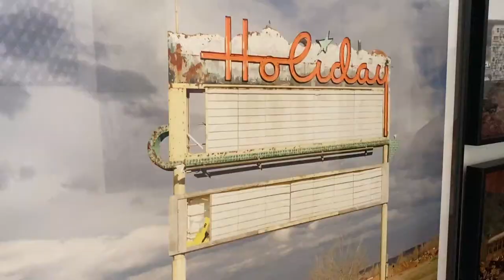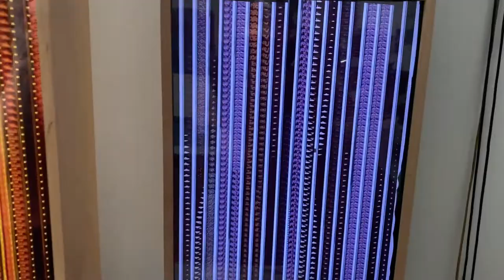VAST with ArtSpan Artist Denise Tarantino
Visit Denise Tarantino in her Arc Studio in San Francisco as she presents her analog photography that she uses as an art form while communicating humor. Her body of work has won numerous awards and accolades from galleries and museums throughout North America.